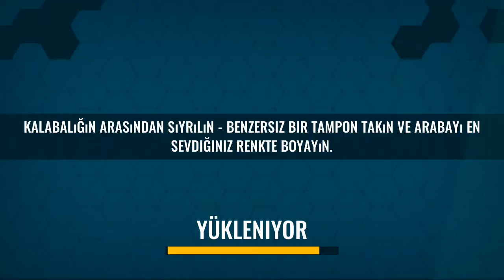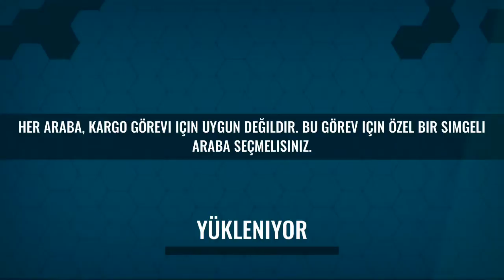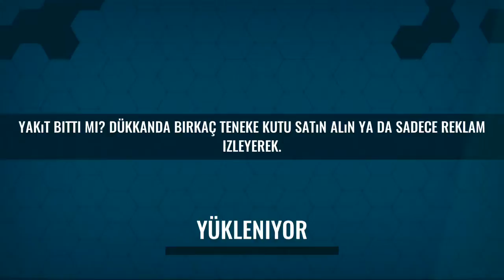Offroad surus simulatoru 4×4 kamyon ve suv kupa#4 || Direksiyonlu Araba Oyunlari